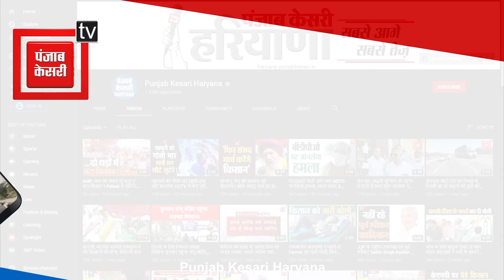Gohana के कथुरा गांव में किसानों ने लगाया जाम, नहर में पानी नहीं आने से हैं नाराज